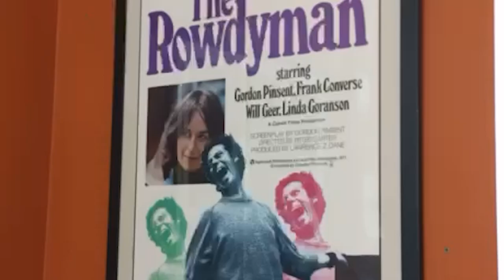NL Now - Pete Soucy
Pete Soucy stops by the NL Now studio to chat with Clyde. Plus, a song from Mr. Lawrence Moody.